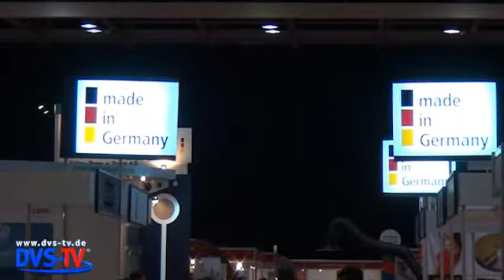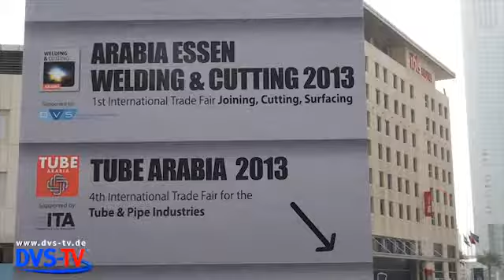DVS-TV Nachrichten 10 (12.03.2013)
- Mobile Hochvakuum-Absauganlage „dustoo" von TEKA
- Palige: Sichere Wurzelschweißung mit Schweißspaltklammer
- DVS/Messe Essen/Messe Düsseldorf/AI Fajer: Synergieeffekte bestens genutzt
- 3M: Schleifarbeiten in der Schweißtechnik